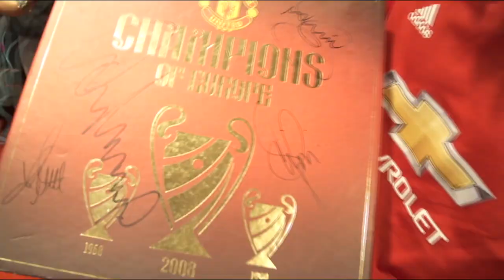MUSCM - The Story So Far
After the remarkable success of our first movie (MUFCM - The Story So Far which showcased the first 5 years of the fan club, we decided to make another movie showcasing the next 5 years & the journey to become an Officially affiliated Supporters Club. To know more or join the Red Army in Mumbai,

Soundtrack - Iron Maiden - Moonchild [Flight 666 Live Version]

Video Edited by Aditya Rathod (Aditya_reds)